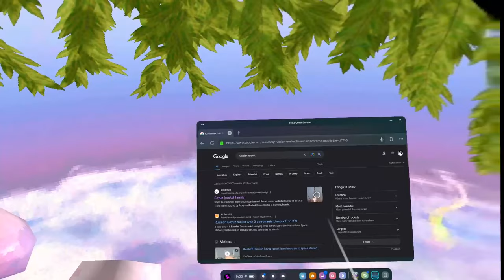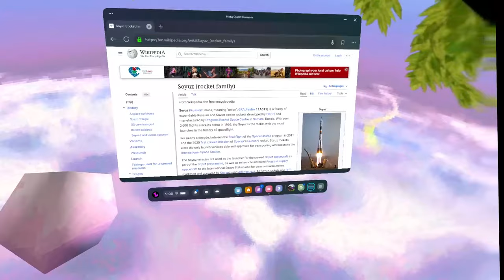The Next NEW Gorilla Tag UPDATE...